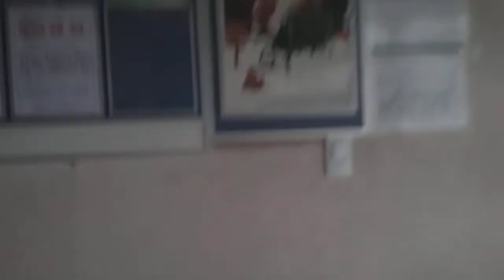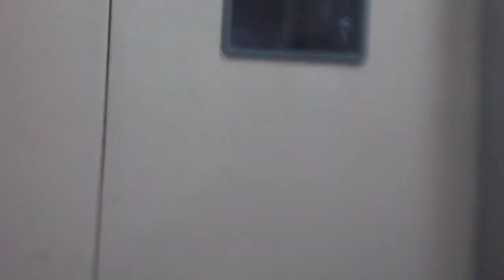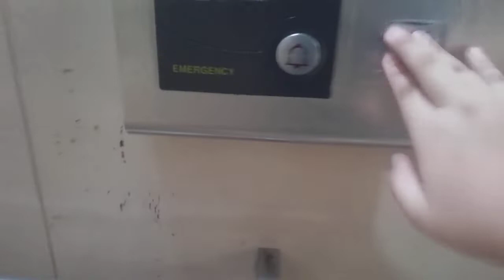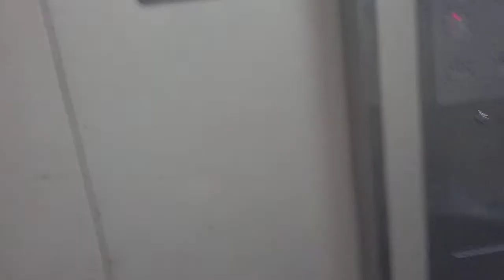경기도 남양주시 평내동 대명아파트 101동 1 ~ 2라인 LG산전 엘리베이터 탑사기 3